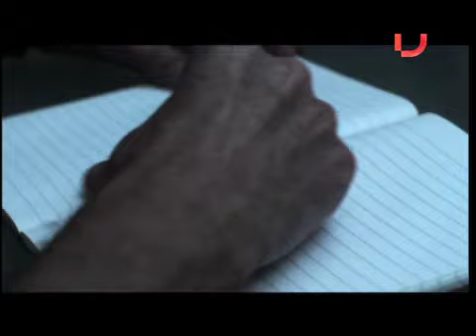Cine Documental: María y yo, jueves 5 de abril 23:00